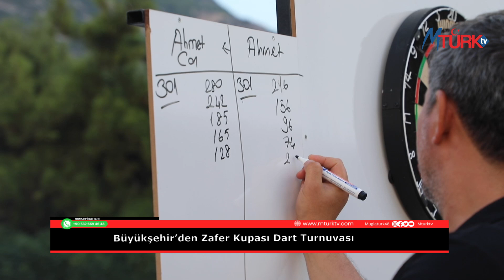Büyükşehir’den Zafer Kupası Dart Turnuvası